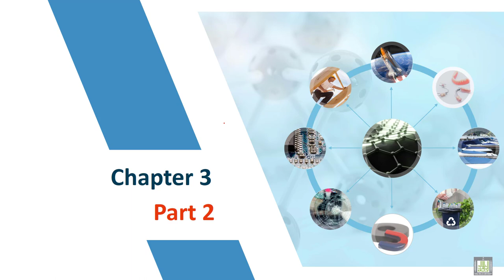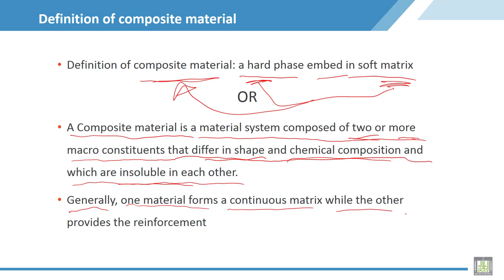Material Science - 2 | C3-L2 | Definition of composite material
Lecture 2 : Definition of composite material
Explain the different definitions of composite materials